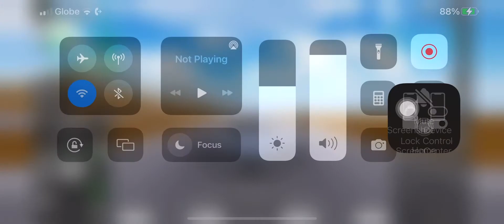Tfs bug (i want it to be kept)